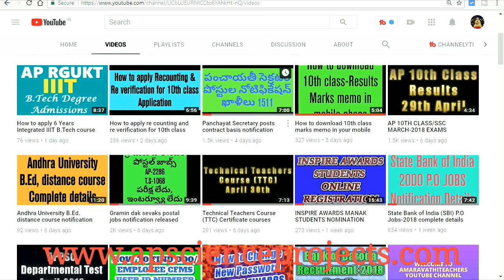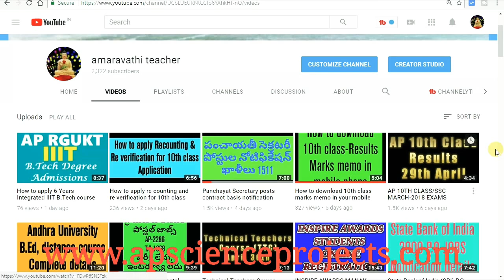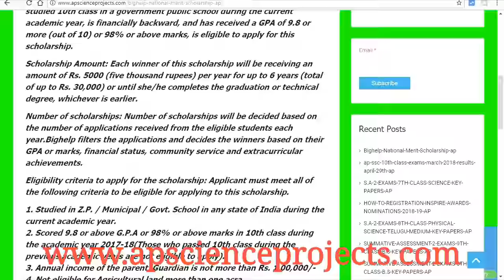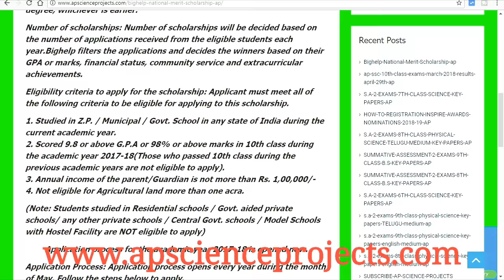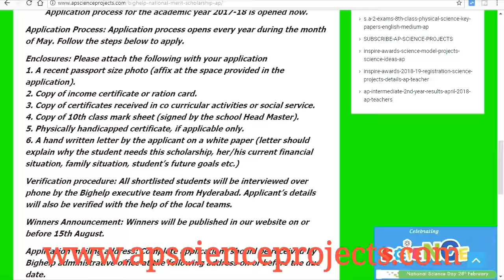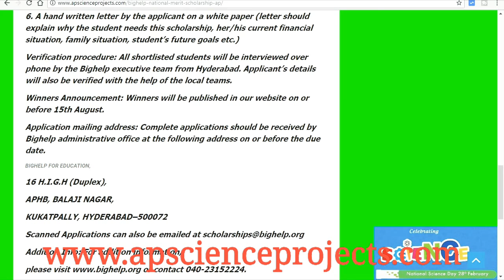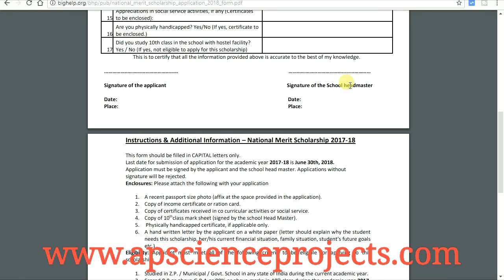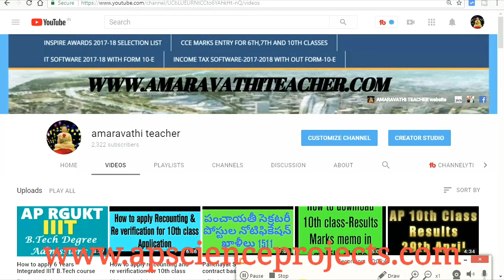How to apply Big help merit scholarship Rs.5,000